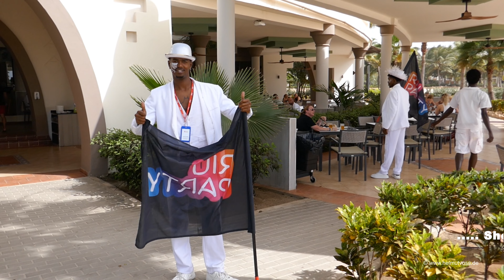Kapverden Boa Vista - Riu Karamboa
Das Hotel Riu Karamboa befindet sich auf der wunderschönen Insel Boa Vista auf den Kapverden ein Naturparadies umgeben von herrlichen Stränden.